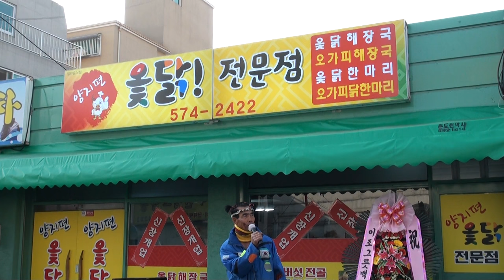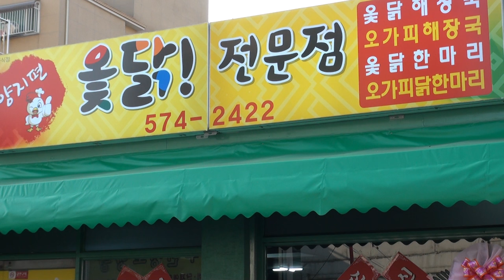서구양지편옻닭032)574-2422꺼벙이.마당발.이벤트16-11-25편집자 장털보